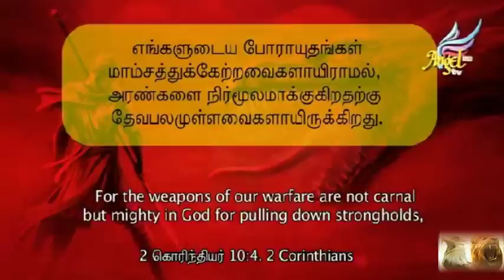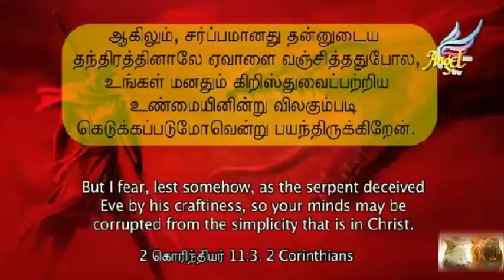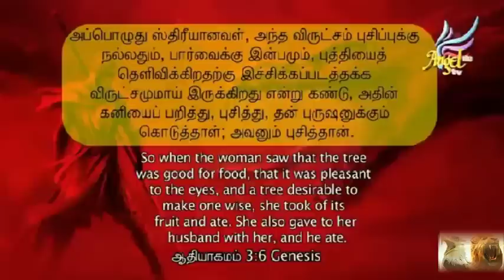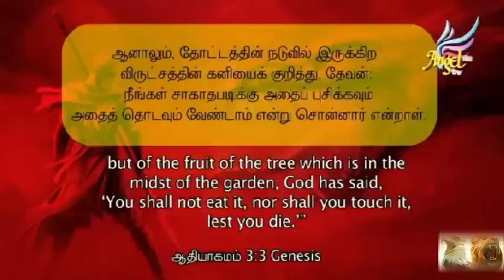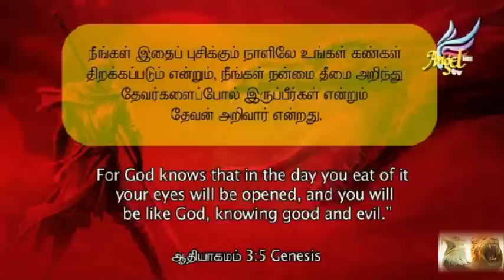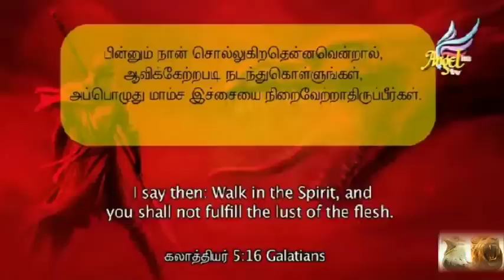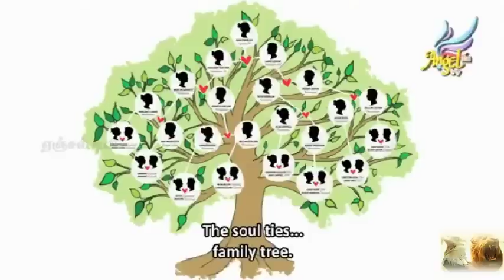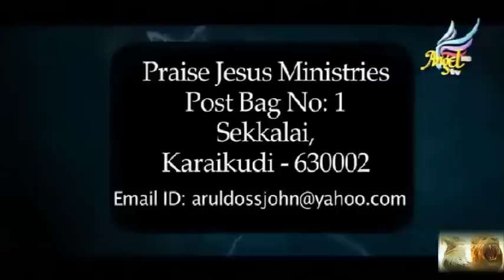சாத்தானின் ஆழங்கள் // Depths of Satan | Episode 14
Sathanin Aazhangal with Bishop John F Aruldoss & Bro. Anand.